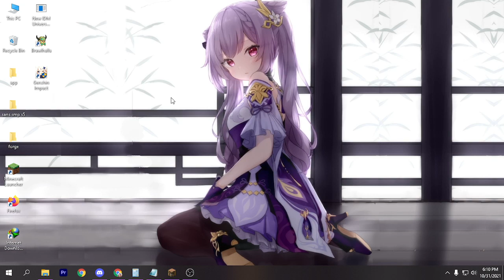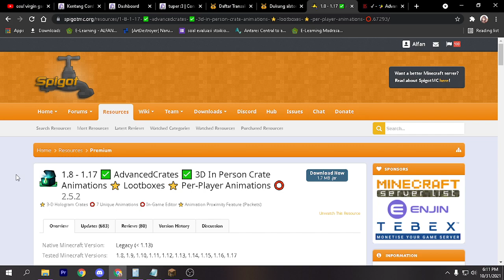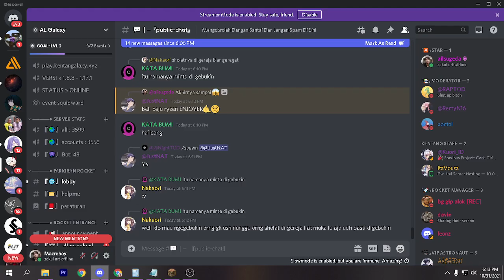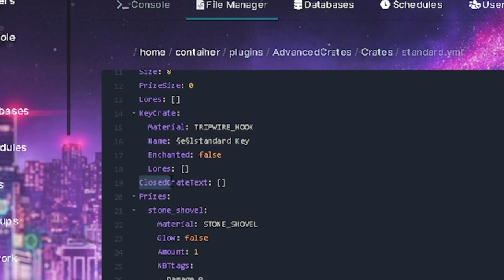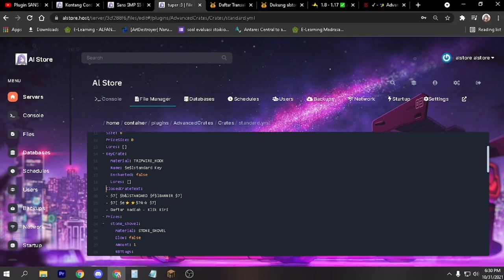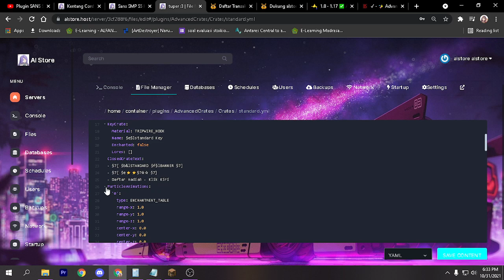cara buat GACHA seperti SANS SMP S5!! - tuper#58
VIDEO INI BERISI TUTORIAL cara kalian buat gacha seperti di SANS SMP S5 , ya hampir sama ae sih kaya di viva :D

makasih yang dah mau nonton :3

Kentang Network
IP : play.kentangalaxy.xyz